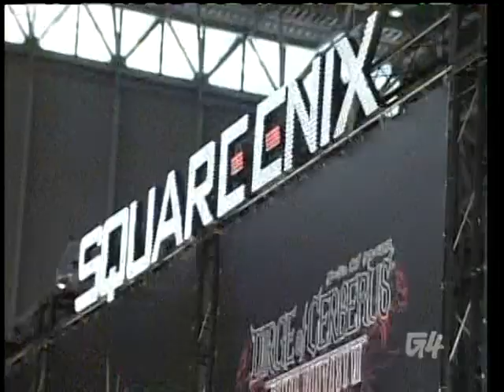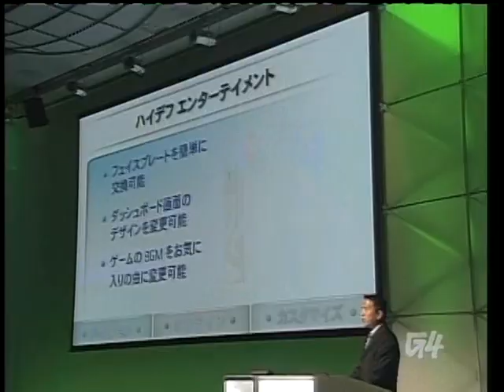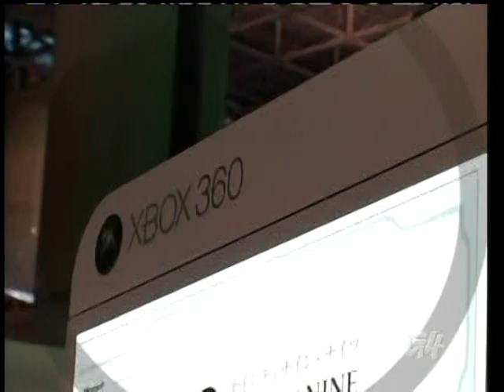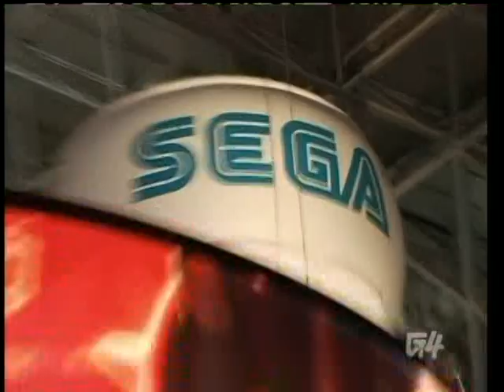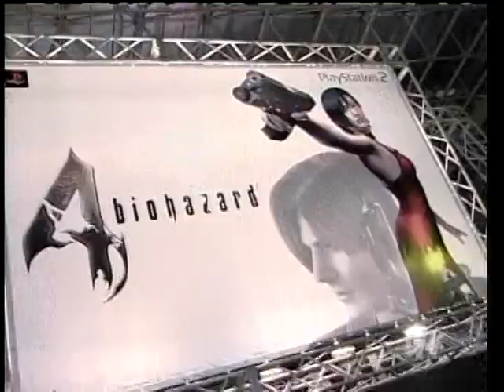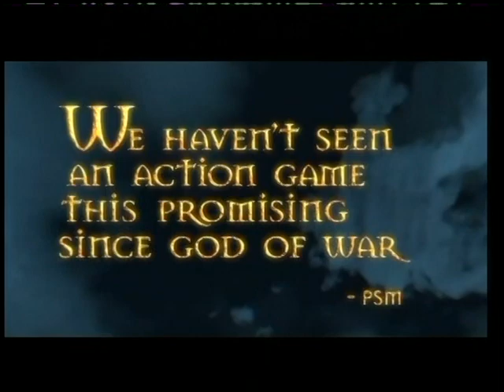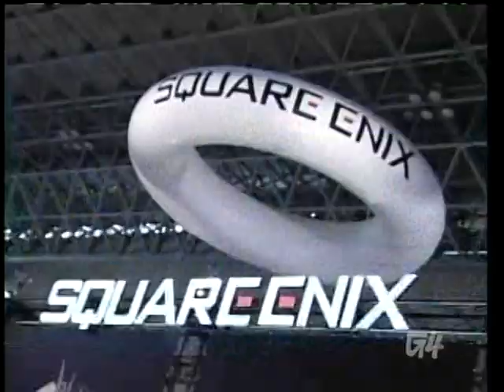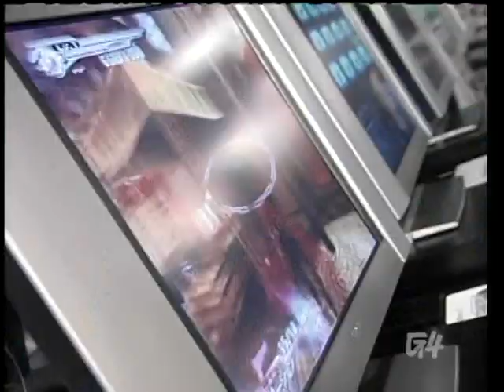G4 Tokyo Game Show 2005